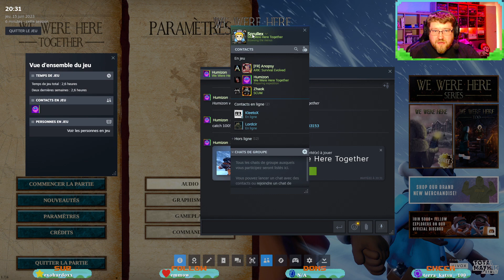Un peu d'alchimie - We Were Here Together avec @humizonstudio1824 ​